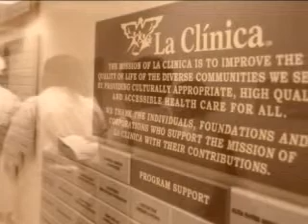David Hayes-Bautista Latino Leaders Award Gala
David Hayes-Bautista, recipient of the Latino Leaders Maestro Award for Professional Achievement presented by Latino Leaders Magazine on Oct. 15 at the Dallas Hilton Anatole.